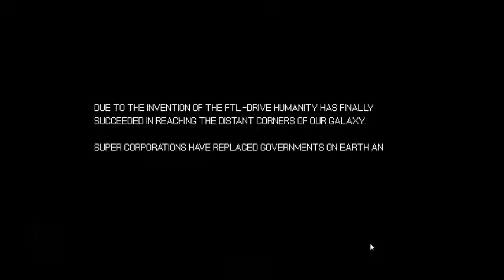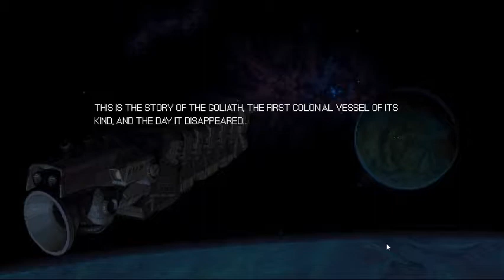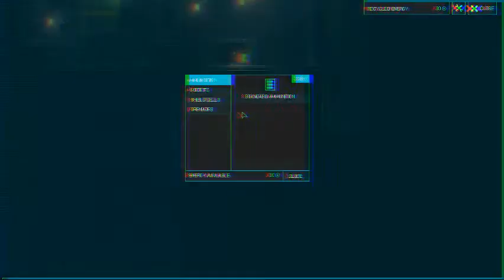It Came From Steam: Halfway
"It Came From Steam" is me attempting to demo any game that I had bought during the Steam Summer Sale. So far I've been capable of recording two of the eight games that I purchased (I've tried to record five of them so far). This is one of those two games. The other is coming to an internet near you soon!

Halfway is a tactical RPG similar to X-Com in style. You wake up from your cryo-sleep to find that issues are abound! There are mutants! Everything is disheveled! Can you live with yourself after what happened to those mutants?!

I might consider turning this into a series eventually, in which I'll start again from scratch.